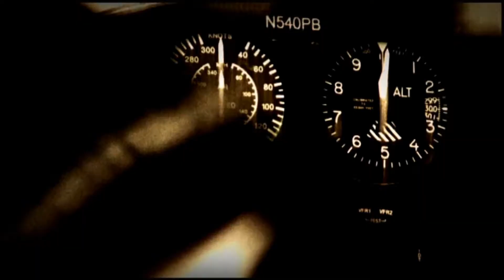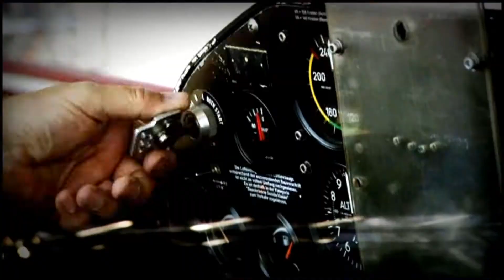Breitling Red Bull Air Race